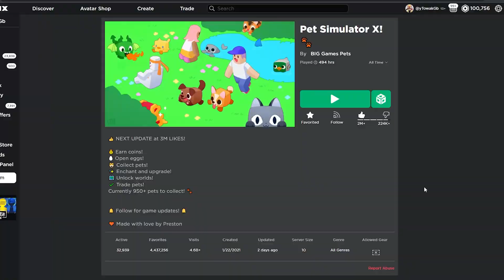oloco... pet simulator x vai atualizar hoje?